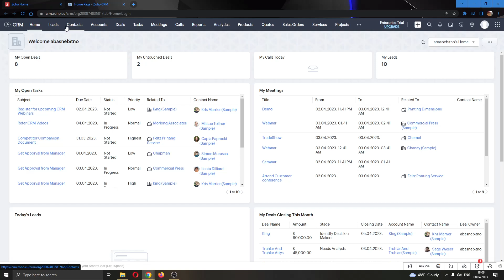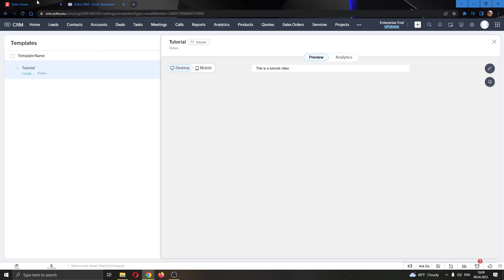How To Create Email Template Zoho Tutorial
Today we talk about zoho create email template,email templates,zoho crm email templates,email template